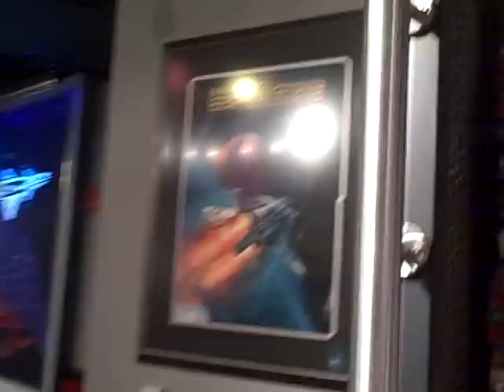Mission: SPACE Gift Shop / Epcot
Mission Space Cargo Bay es una tienda de productos con temática espacial ubicada a la salida de Mission: Space en Epcot en Disney World.
La tienda tiene una variedad de camisas estampadas, juguetes, Vinilmation(figuritas de Mickey coleccionables), dulces, stickers...¡ Y todo con tema de Star Wars y el espacio!

¡ Excelente tienda !